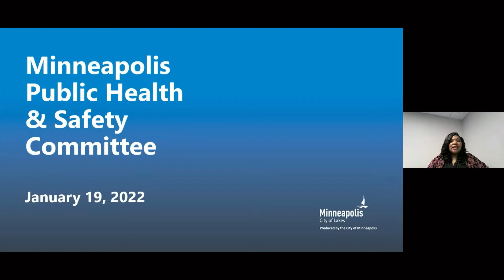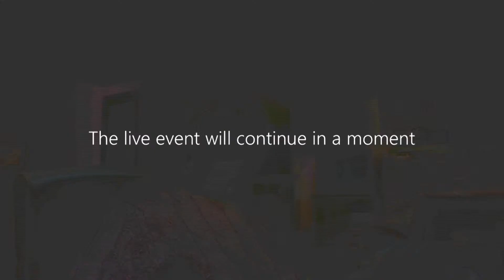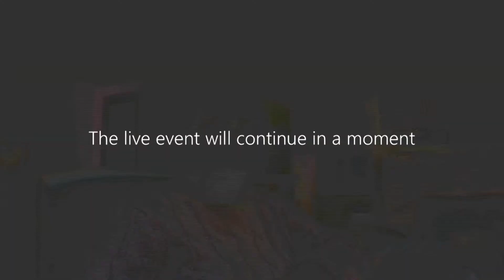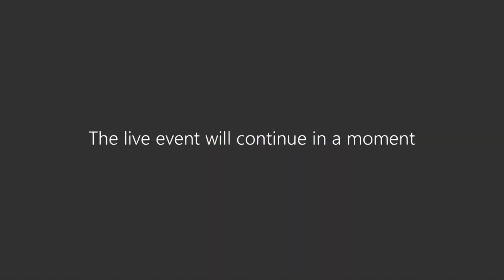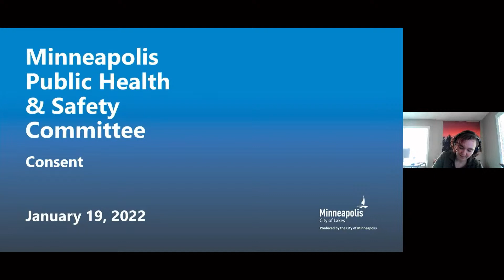January 19, 2022 Public Health & Safety Committee